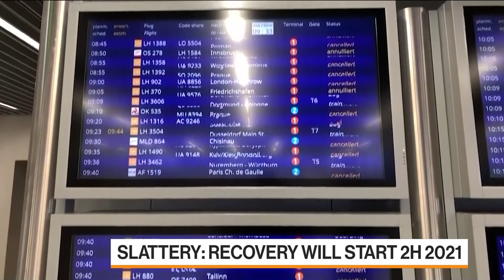Airline Recovery Starts in Second Half of 2021: Avolon CEO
Jan.22 -- Domhnal Slattery, chief executive officer at Avolon Holdings Ltd., discusses the commercial aviation industry and his outlook for its recovery. He speaks on “Bloomberg Markets: European Open.”